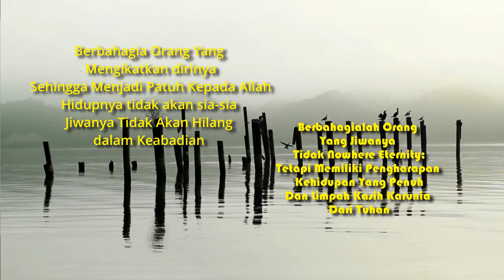Yosua 8:1A Renungan - Pdt Sakarias Simanjuntak STh MPAK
𝐀𝐲𝐚𝐭 𝐑𝐞𝐧𝐮𝐧𝐠𝐚𝐧,  Yosua 8:1A  Kemudian berfirmanlah TUHAN
kepada Yosua: "Janganlah takut dan janganlah tawar hati;

𝕿𝖔𝖕𝖎𝖐 𝕽𝖊𝖓𝖚𝖓𝖌𝖆𝖓 / 𝕾𝖆𝖆𝖙 𝕿𝖊𝖉𝖚𝖍, Yosua 8:1A

 Renungan 08 Des 2022 - Pdt Sakarias Simanjuntak STh MPAK

𝕄𝕦𝕝𝕥𝕚𝕄𝕖𝕕𝕒 𝟚𝟘𝟙𝟚 - 🅷🅺🅱🅿 🅺🆁🅰🅼🅰🆃 🅹🅰🆃🅸

Produksi
H-Kramat Jati

Ruang Editor:
Tuns Hts - Shandy M.S - Joan S
Joel S

2012 (M.H)